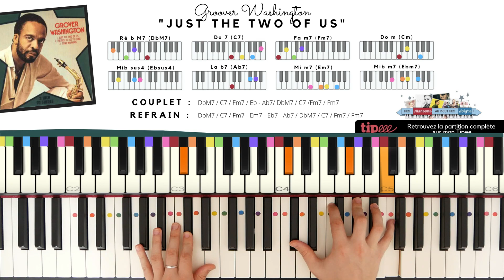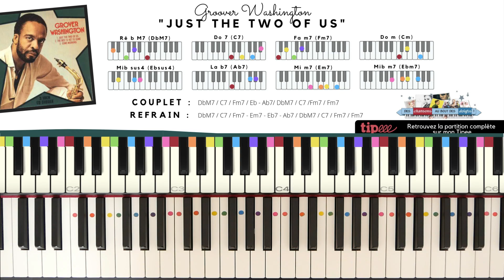Just the two of us - Bill Withers /Groover Washington - Piano tuto facile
Un tutoriel piano facile pour apprendre à jouer et chanter "Just the two of us" de Bill Withers /Groover Washington. Vous découvrirez les différentes étapes pour jouer et chanter cette chanson pas à pas sur votre clavier et sans solfège !

👉 Démarrer le piano de zéro et apprendre des mélodies modernes (Zazie, Obispo, Claudio Capéo, Yann Tiersen, etc) :

00:00 Présentation
1:34 L'introduction
8:58 Les couplets
10:25 Les refrains
11:41 Le pont
14:28 Petite démo

two of us facile piano
Découvrez comment jouer l'accompagnement de "Just the two of us" de Bill Withers /Groover Washington. Un accompagnement simple en arpèges pour jouer et chanter la chanson facilement au piano, spécial débutant !
deschansonsauboutdesdoigts courspiano piano Just the two of us - Bill Withers /Groover Washington - Piano tuto facile
bill witherstuto piano